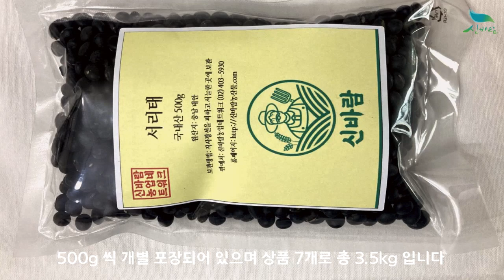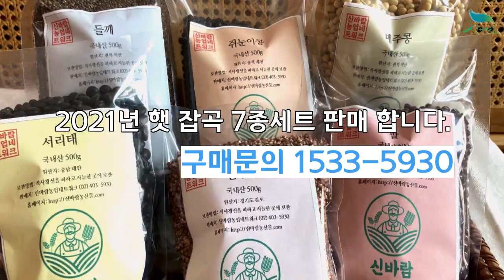[신바람 농산물TV 기획상품 - 2021년 햇 잡곡 7종세트 1533-5930 ] 2021년 햇잡곡을 골구로 드실 수 있도록 햇잡곡 세트 시리즈 판매 팝니다 가격 구매 추천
신바람 농산물TV 기획상품 - 2021년 햇 잡곡 7종세트

2021년 햇잡곡을 골구로 드실 수 있도록 햇잡곡 세트 시리즈를
출시하게 되었습니다!

들깨, 메주콩, 볶은땅콩 (전북익산) , 팥 (전북 익산)
찰수수 (경기도 김포), 쥐눈이콩  (충북 제천) , 서리태 (충남 태안)

총 7종의 햇 잡곡을 이제 복합상품으로 만나보세요
500g 씩 개별 포장되어 있으며 상품 7개로 총 3.5kg 입니다
판매가격 69,000원 무료배송입니다

신바람 햇잡곡 7종 세트 출시기념 이벤트
12.31일까지 65,000원 무료배송으로 판매합니다.